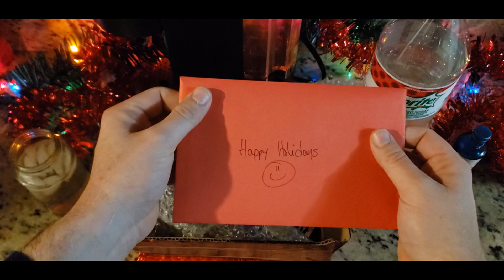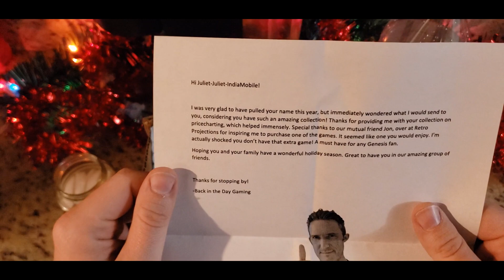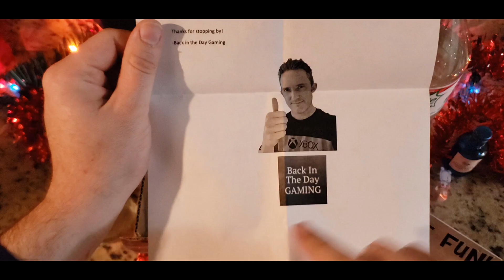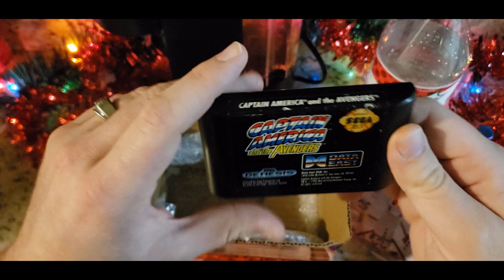A Very Retro Collective Christmas 2022 (Video Game Secret Santa)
I open my Secret Santa Gift.